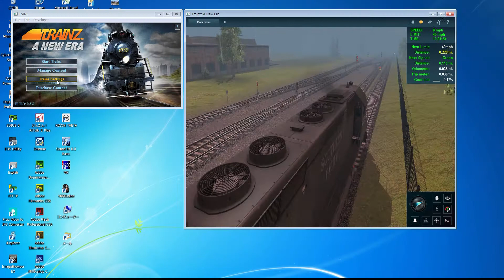Trainz A New Era チュートリアル5（Signals：信号に従って進む）をやってみる。(5倍速)